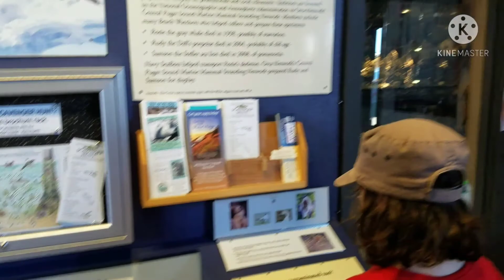pt. II Engine still running. Rooky takes us to Penn Cove Beach & Coupeville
Engine is still running! Happy I am :)

Decided to go on a picnic to Penn Cove Beach and Coupeville. It's great to have Rooky here finally and boat boats are running...fair to middling hahaha